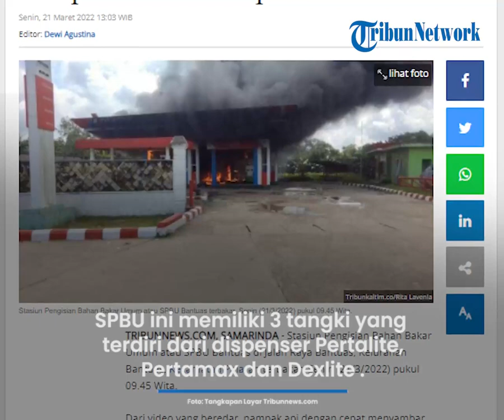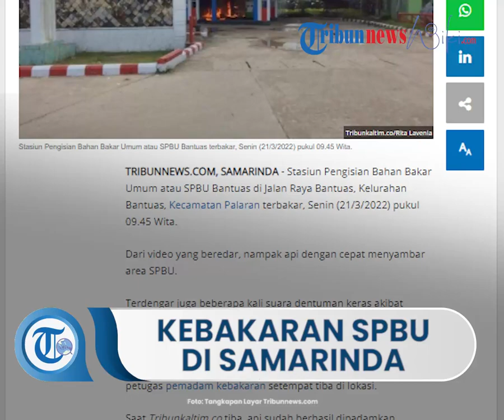Kebakaran di SPBU Bantuas Palaran Samarinda Menghanguskan Mobil Pikap dan 2 Unit Sepeda Motor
TRIBUN-VIDEO.COM, SAMARINDA - Stasiun Pengisian Bahan Bakar Umum atau SPBU Bantuas di Jalan Raya Bantuas, Kelurahan Bantuas, Kecamatan Palaran terbakar, Senin (21/3/2022) pukul 09.45 WITA.

Dari video yang beredar, nampak api dengan cepat menyambar area SPBU.

Terdengar juga beberapa kali suara dentuman keras akibat ledakan dari tanki-tanki bahan bakar tersebut.

Para karyawan berupaya menangani api dengan alat pemadam api ringan (APAR), namun tidak berhasil dipadamkan hingga petugas pemadam kebakaran setempat tiba di lokasi.

Saat Tribunkaltim.co tiba, api sudah berhasil dipadamkan.

Nampak sebuah mobil pickup dan dua unit sepeda motor habis terbakar.

SPBU ini memiliki 3 tanki yang terdiri dari dispenser pertalite, pertamax dan dexlite .

Hingga berita ini diturunkan, nampak Unit Inafis Satreskrim Polresta Samarinda tengah melakukan olah TKP didampingi jajaran Polsek Palaran dan Babinsa.

"Kami masih mencari tahu penyebab kebakaran SPBU ini," terang Kanit Inafis Ipda Suyitno Hadi Kusumo singkat.

Artikel ini telah tayang di Tribunnews.com dengan judul Kebakaran di SPBU Bantuas Palaran Samarinda Menghanguskan Mobil Pikap dan 2 Unit Sepeda Motor,